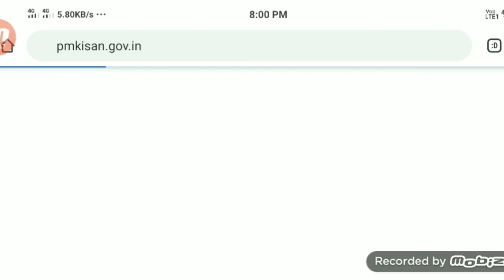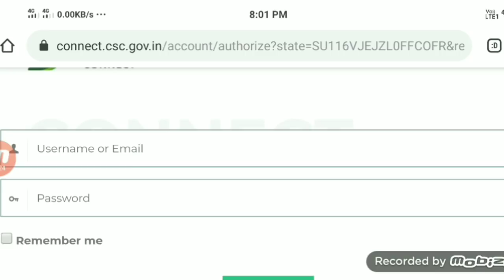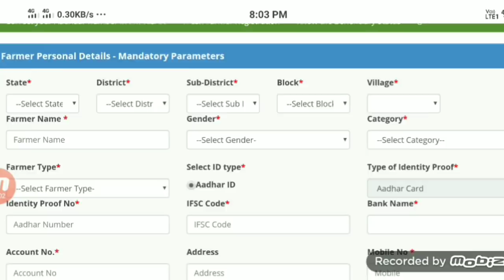সুখবৰ, PM KISAN ২০২০ ৰ বাবে নতুন কৈ আৰম্ভ হল আবেদন দাখিল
Link -